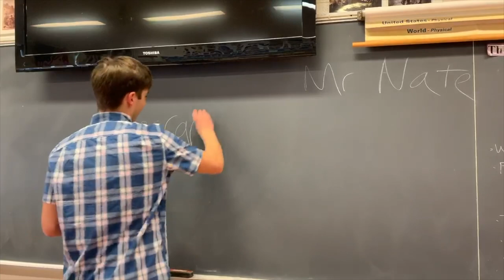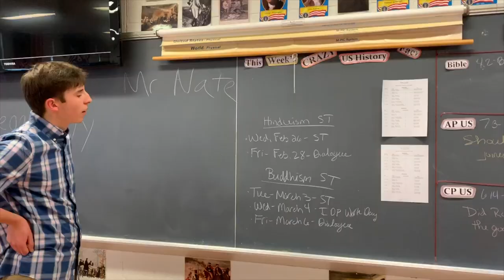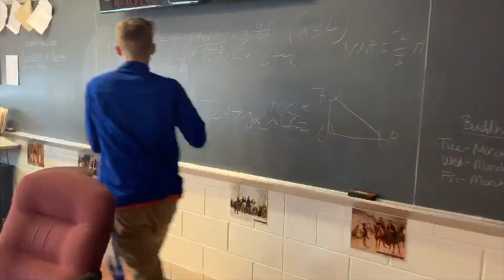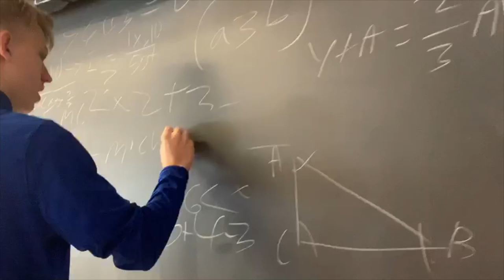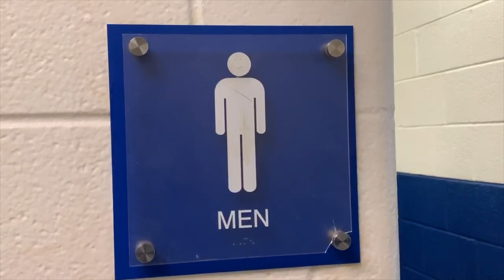Wyoming Doesn't Exist (A Short Film)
This video proves that Wyoming doesn't exist